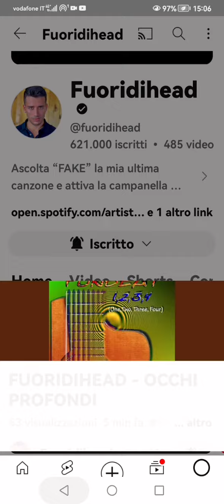fuoridihead - occhi profondi nuova canzone di oggi